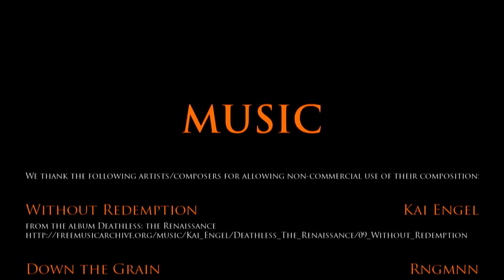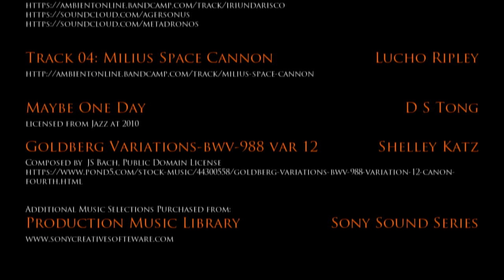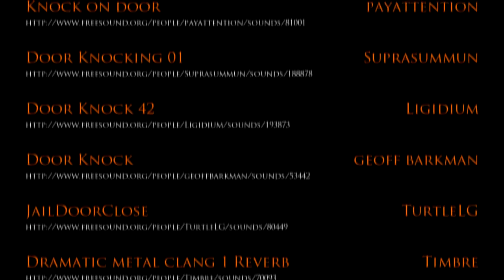CBG Trailer 4 w Full End Credits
This is the Trailer for Catching Broken Glass, a short film written & directed by Terrell Holden, w cinematography & editing by Dan S Tong. Jackie Dallas plays the main character Pamela.  The video was shot with a Panasonic Lumix GH3 and edited w Sony Vegas Pro 13.